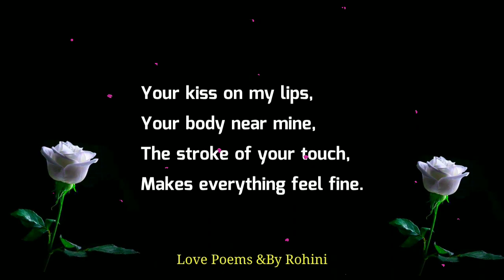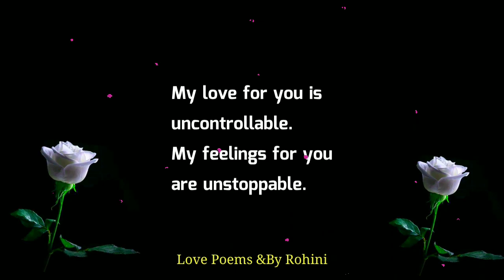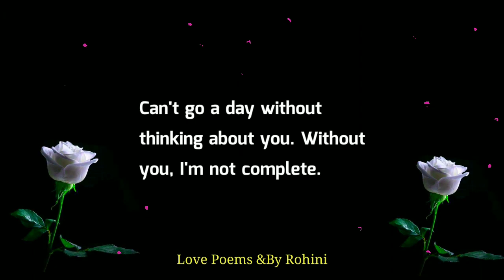Unstoppable Feelings For Him Most Romantic Love Poem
Here is a most romantic love poem for him, send this beautiful love poem to boyfriend/ husband. Feel the love. Best ever love poems, quotes and messages.